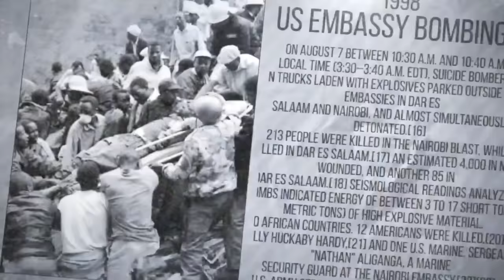Two Countries, One Siege - Headline Hitters 3 Ep 9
In this Episode, I tell the story of how the French government stopped a siege that started all the way in Algiers, Algeria and ended up on their soil.